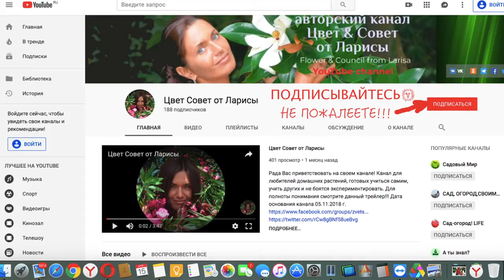АДЕНИУМ СЕЯНЦЫ ПЕРЕСАДКА ПЛЮС ОТЧЕТ АДЕНИУМ ФОРМИРУЕМ КОРНИ ЧАСТЬ 3 /ADENIUM FORMED THE ROOTS PART 3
АДЕНИУМ СЕЯНЦЫ ПЕРЕСАДКА ПЛЮС ОТЧЕТ АДЕНИУМ ФОРМИРУЕМ КОРНИ ЧАСТЬ 3
ADENIUM SEEDLINGS TRANSPLANT PLUS REPORT ADENIUM FORMED THE ROOTS PART 3
В данном видео, я пересаживаю свои адениумы, сеянцев, которым исполнилось 5 месяцев. Всего их 29 штук. И еще 5 сеянцев с AliExpress, за которыми мы следим с самой посадки (видео на канале). Также во время пересадки, мы посмотрим, как себя чувствуют два сеянца адениума, которым мы обрезали центральные корни, для формирования боковых корней. Видео по ним было размещено 19/02/19 г. и 05/03/19 г. - можете посмотреть по ссылкам:
- АДЕНИУМ ФОРМИРУЕМ КОРНИ ЧАСТЬ 1
- АДЕНИУМ ФОРМИРУЕМ КОРНИ ЧАСТЬ 2
- АДЕНИУМ СЕЯНЦЫ ОБРЕЗКА ЧАСТЬ 1
- АДЕНИУМ СЕЯНЦЫ ОБРЕЗКА ЧАСТЬ 2
In this video, I transplant my adeniums, seedlings, which turned 5 months. Total of 29 pieces. And another 5 seedlings from AliExpress, which we follow from the landing (video on the channel). Also, during the transplant, we'll see how I feel two seedling of adenium that we cut the Central roots for the formation of lateral roots. The video was posted 19/02/19 G. and G. 05/03/19 can see links:
- ADENIUM FORMED the ROOTS PART 1
- ADENIUM FORMED ROOTS PART 2
- ADENIUM SEEDLINGS PRUNING PART 1
- ADENIUM SEEDLINGS PRUNING PART 2